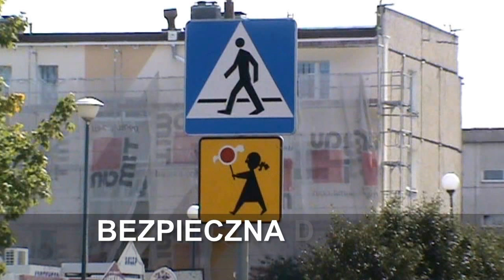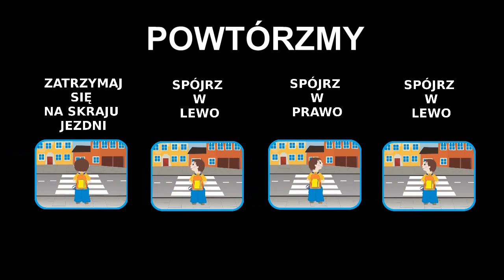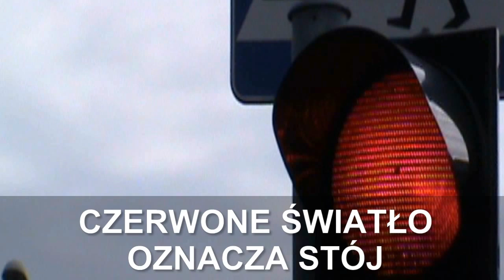BEZPIECZNA DROGA DO SZKOŁY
Film zrealizowany przy współpracy z Komendą Miejską Policji w Gdyni.